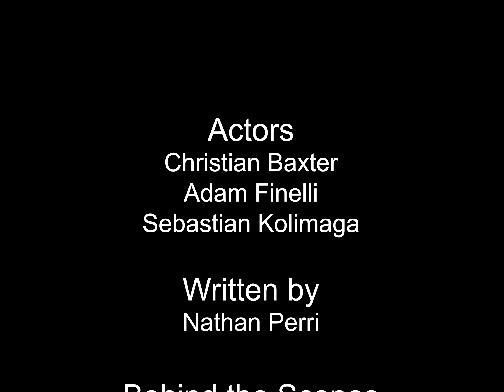Alone: A Short Film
I created a short film for my school and wanted more people to see it, I hope you enjoy!